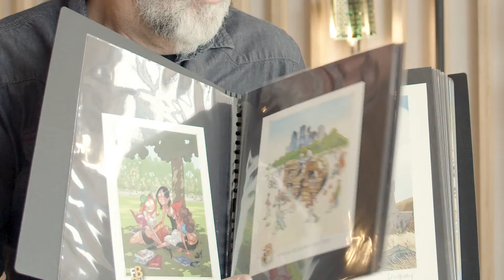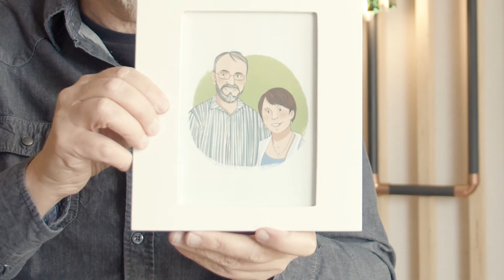Moi, je lis de la BD | Mario Venne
Mario Venne de l'Université du troisième âge nous parle de sa passion de longue date pour la bande dessinée et nous parle de son impressionnante collection.

La campagne MoijelisdelaBD est présentée par le Festival BD de Montréal et met de l'avant les publics multiples de la bande dessinée. À travers dix capsules vidéo, nous rencontrons dix personnes issues de milieux et de professions différentes, que l'amour de la BD rassemble.